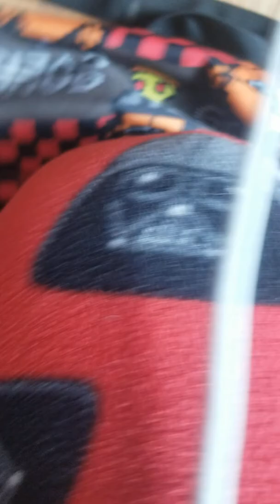PART 33333333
VERONICA!@!